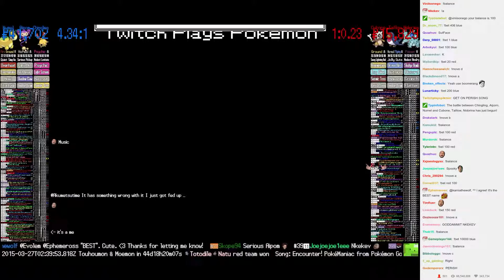Twitch Plays Pokémon Battle Revolution - Match #8542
Match #8542 [Blue: Chingling, Aipom, Numel] vs [Red: Cubone, Taillow, Nidorina]